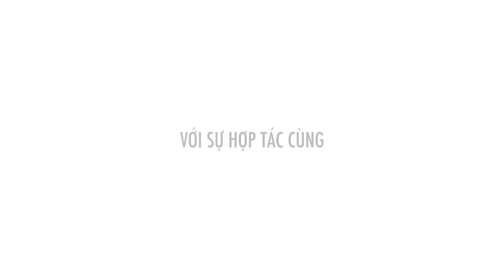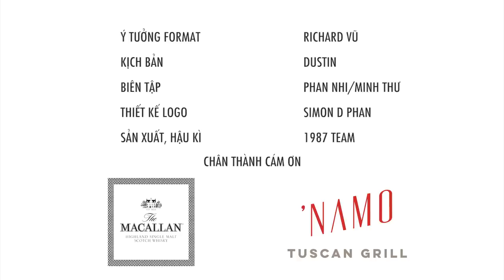Suboi tái xuất với âm nhạc “tích cực” | BAR STORIES TẬP 12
Su kể người ta thường nói “urh you know nó rap thôi, cho nó dzô nó rap trong cái bài pop... xong rồi mình nhảy... nó hông phải như dzậy!”
Coi xong cười, cười xong lại cảm động. Tại vì sao biết không? Cảm động vì mình hiểu Su đã mất bao nhiêu năm trời mồ hôi nước mắt hoạt động và chứng minh rằng rap không phải là một phần của một bài hát nhạc pop, mà là một phong cách thể hiện cảm xúc riêng của nghệ sĩ hip hop.

Tin vẫn luôn ngầm hiểu và đồng cảm với những người đại diện của số ít, của sự lạ lùng, khác biệt, của cái mới. Đôi khi mình cũng làm nghệ thuật, nghệ thuật mình hướng tới nó không nhất thiết là phải chiều lòng đại chúng. Nghệ sĩ hip hop ở Việt Nam thường hay bị quy chụp là nghệ sĩ indie, vì cộng đồng này còn nhỏ bé. Nhưng trên thế giới, indie artist là dùng để chỉ những nghệ sĩ độc lập, tự do không nằm trong một record label công nghiệp nào.

Xin chân thành cảm ơn The Macallan Single Malt Whisky và ‘NAMO Tuscan Grill đã đồng hành cùng chương trình.

CREDITS:
Ý Tưởng - Richard Vũ
Sản Xuất - Dustin
Biên Tập - Minh Thư
Quay Phim - 1987 Team
Hậu Kì - Yo Nguyễn
Thiết kế Logo - Simon D Phan
Hình ảnh Hậu Trường - Tuấn Trần